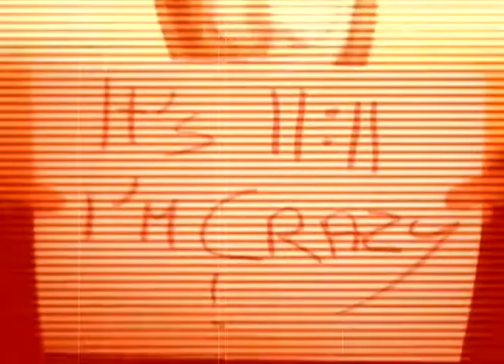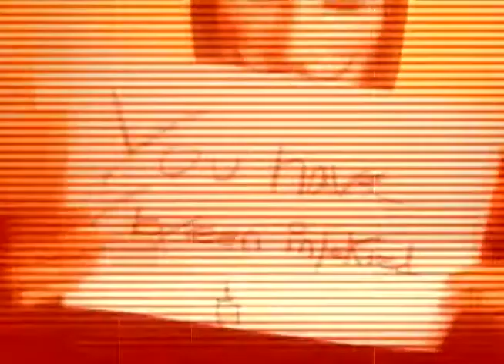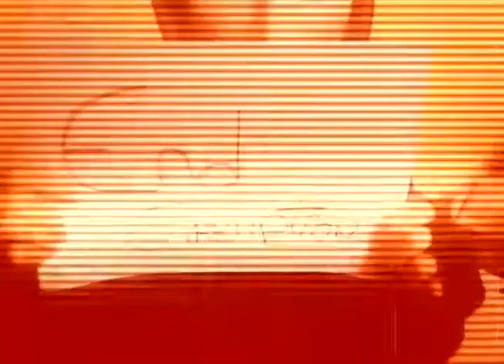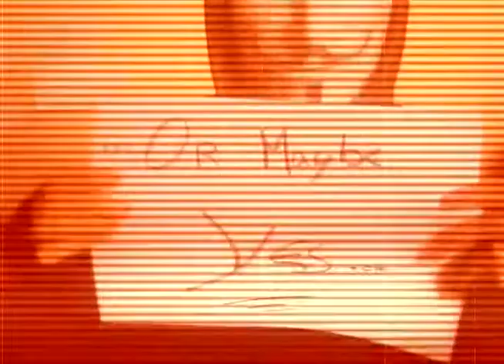ProjectMayhem-Shité Anonymous Rap Music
PM2012 French Rap
Traduction :
Intro:

Verse 1:
Hey I think it's time
You do not question what happens
The time unveiled the liar
they removed their masks!
Hey it's time
now let me tell you what happens
This is the end of fear
And for all the mass
Imagine that everything is a lie
Any omissions and re-learn
Before you plunge
Too deeply
Me when I think
Its been really freaked out
The system that eats
Going to end very quickly
Guess we did all leaks,
Guess they are afraid of us
That we are no longer scared
By their crazy story
As knowledgeable
And that humor kills everything
War is declared
You know that I played in
When Tyler talk
You will understand
When the mass will rise
You will understand
When the world will know all its
You will understand
When Babylon falls

Chorus:
Intrigued by
THE PRO-JECT MAY-HEM
I'm a bee
PRO-JECT MAY-HEM
This is not a story
THE PRO-JECT MAY-HEM
I am one of the RAT
PRO-JECT MAY-HEM
The hope is
THE PRO-JECT MAY-HEM
Justice is
THE PRO-JECT MAY-HEM
The truth is
THE PRO-JECT MAY-HEM
The secret is
THE PRO-JECT MAY-HEM

Verse 2:
Symbolic date
Beginning of a new world
End of an ancient world
I count the seconds
The closed shop banquent
Worse than James Bond
There are people unsympathetic
Attacking us in the microwave!
You watch,
You can not live without us!
You have the power of sorrel
But do not do the egg with us
Who cares payroll
I repeat we are!
We want the people awaken
We want no future in Blue!
It is 11:11
The hours of RATs
This is a 11:11
The alarm will sound
Do not forget 11:11
The virus will spread!
Yes a 11:11
Change the world!
You are infekté
Viruses of the mind
Stained red pill
To calm my madness
Eyes not veiled
My soul grows
The countdown has started
Everyone is warned!

Chorus:
Intrigued by
THE PRO-JECT MAY-HEM
I'm a bee
PRO-JECT MAY-HEM
THE PRO-JECT MAY-HEM
PRO-JECT MAY-HEM
The hope is
THE PRO-JECT MAY-HEM
Justice is
THE PRO-JECT MAY-HEM
The truth is
THE PRO-JECT MAY-HEM
The secret is
THE PRO-JECT MAY-HEM

Mini-Verse:
When Tyler talk
You will understand
You will understand
You will understand
When Babylon falls
You will understand
When Tyler talk
You will understand
You will understand
You will understand
When Babylon falls

END